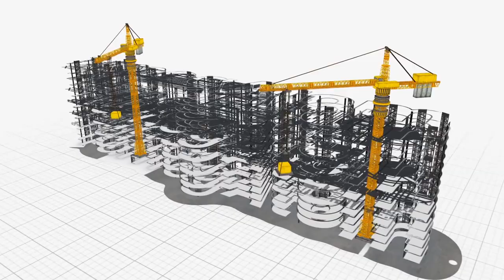Paks II. – TámogAtom - Ring István paksi élménykészítő kisiparos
A Paks térségében élők jó szomszédként tekintenek a Paksi Atomerőműre. Nemcsak megszokták a jelenlétét, de tisztában vannak előnyeivel is. Nem meglepő hát, hogy várakozás övezi a jövőbeni terveket: várják az új blokkok építését. Ezt támasztja alá a TámogAtom című miniportré-sorozat is, amelyben ezúttal Ring István paksi élménykészítő kisiparos beszél arról, hogy amikor az atomerőmű épült, Paks megpezsdült. – Hatalmas fejlődés tanúja voltam. Nagyon szeretném, ha ez megismétlődne – fogalmazott.